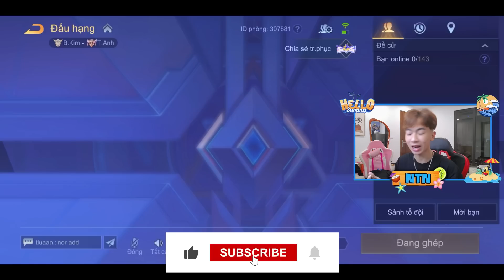Tôi Đã Từng Là Cao Thủ Liên Quân ? NTN ComBack - Test Tướng Mới Bijan ???